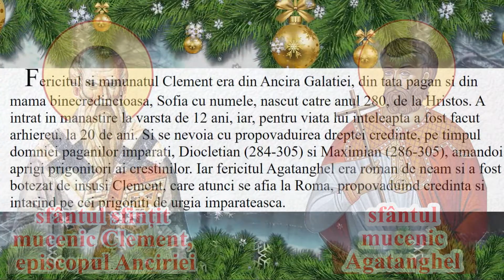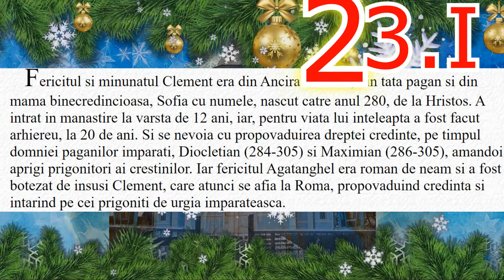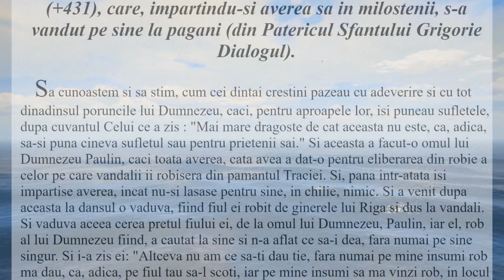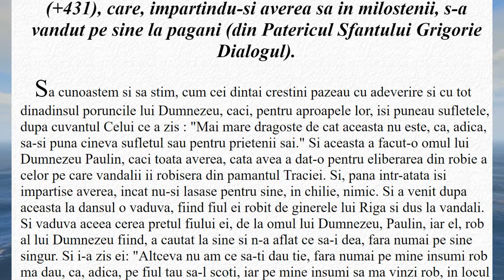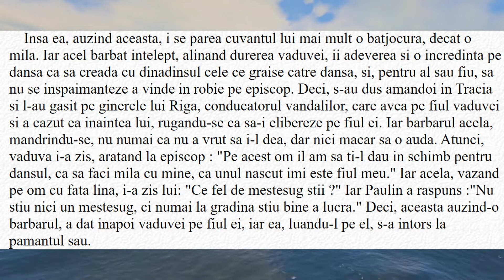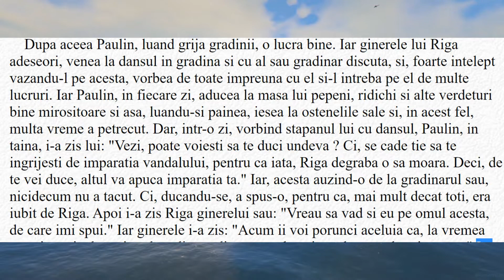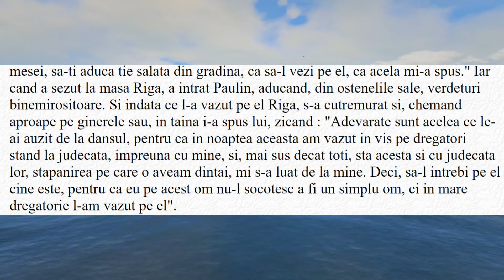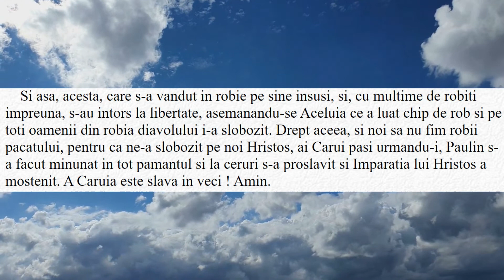sfântul Clement episcopul Anciriei și Agatanghel 23 ianuarie